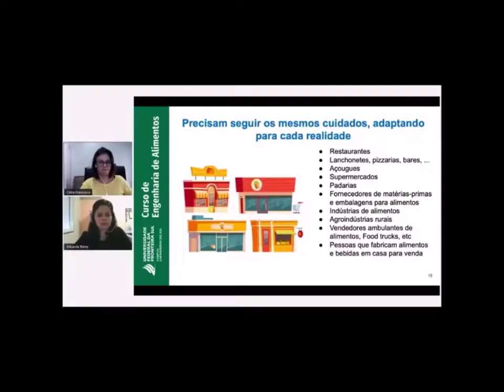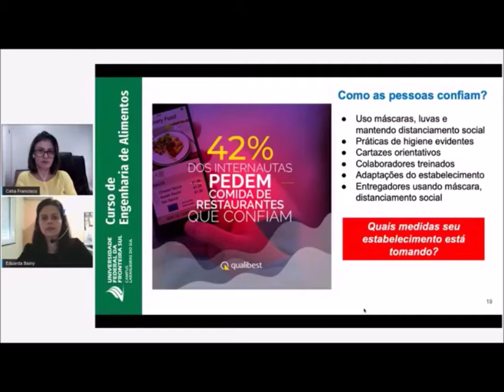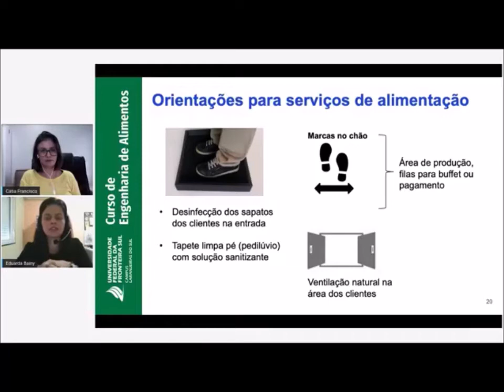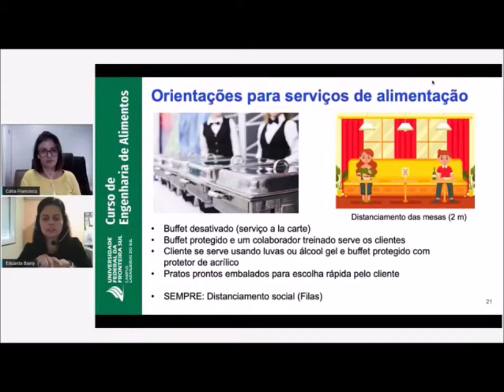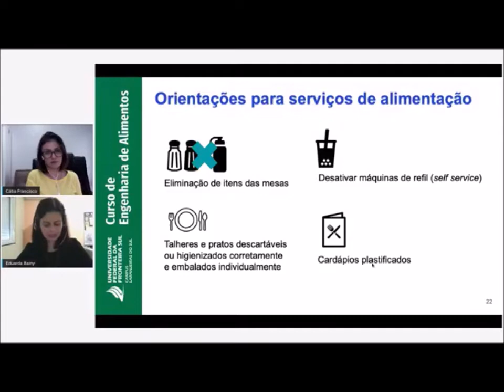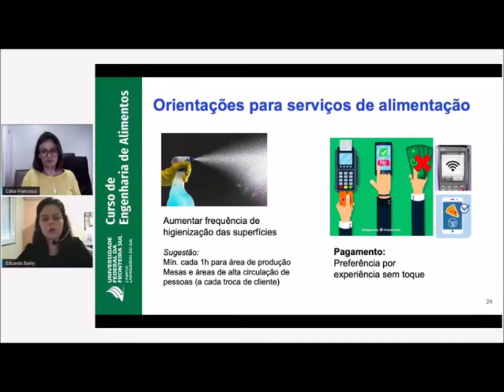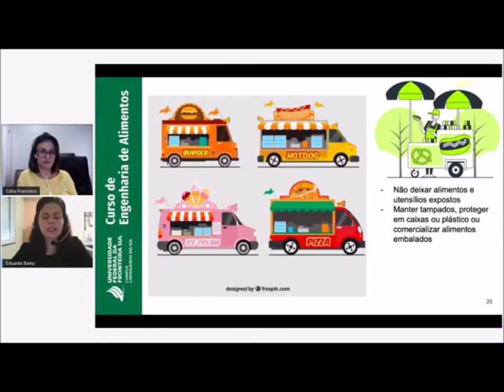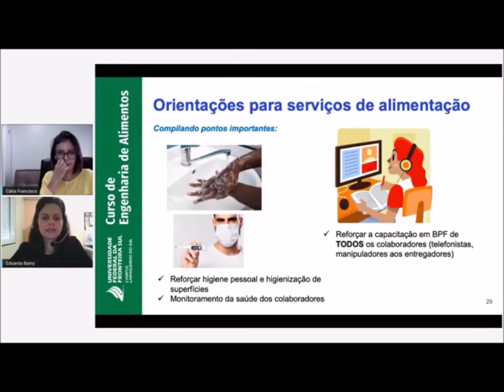Orientações para serviços de alimentação em tempos de pandemia de COVID-19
A profa. Dra. Eduarda Bainy compartilha orientações e sugestões para serviços de alimentação (food service) para garantir a segurança dos alimentos e dos colaboradores em época de pandemia da COVID-19. Foram repassadas dicas valiosas para empreendedores da área de alimentos pensarem em alternativas para superar a pandemia e a crise e manter os negócios abertos durante esse período.

Possui conteúdo relacionado às Notas Técnicas publicadas entre os dias 02 e 05 de junho de 2020:
1) NOTA TÉCNICA Nº 47/2020/SEI/GIALI/GGFIS/DIRE4/ANVISA - Uso de luvas e máscaras em estabelecimentos da área de alimentos no contexto do enfrentamento ao COVID-19.

2) NOTA TÉCNICA Nº 48/2020/SEI/GIALI/GGFIS/DIRE4/ANVISA - Documento orientativo para produção segura de alimentos durante a pandemia de Covid-19

3) NOTA TÉCNICA Nº 49/2020/SEI/GIALI/GGFIS/DIRE4/ANVISA - Orientações para os serviços de alimentação com atendimento direto ao cliente durante a pandemia de Covid-19
Esse vídeo é a segunda parte da palestra online "Como manter a segurança dos alimentos em tempos de pandemia" pelas profas. Cátia Francisco e Eduarda Bainy do curso de Engenharia de Alimentos da Universidade Federal da Fronteira Sul (UFFS), Campus Laranjeiras do Sul, Paraná. A iniciativa do dia 02 de junho de 2020 foi organizada pelo Sebrae e Comitê Territorial dos Pequenos Negócios do Território Cantuquiriguaçu. Link da palestra completa
Mini currículo da Profa. Eduarda M. Bainy:
Professora do curso de Engenharia de alimentos da UFFS, campus Laranjeiras do Sul, engenheira de alimentos com doutorado em engenharia de alimentos pela UFPR. Possui 15 anos de experiência na área de gestão da qualidade e segurança dos alimentos em indústrias de alimentos multinacionais, agroindústrias familiares, englobando empresas de micro a grande porte no Brasil e na América do Norte.
Como servidora pública federal e professora universitária trabalha para democratizar o acesso a informações confiáveis, divulgar ciência e atuação do profissional de Engenharia de alimentos e a importância da Universidade Federal para um ensino superior público, gratuito e de qualidade para toda sociedade brasileira.
Esta postagem faz parte da iniciativa: Contribuições da Engenharia de Alimentos no combate à COVID-19, promovida pelo curso de Engenharia de Alimentos da UFFS